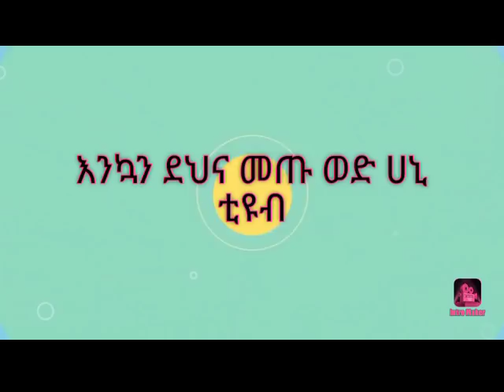Coffeeface scurab/ ፊቴን ልስልስ ያረገልኝ አስደናቂ ስክራብ